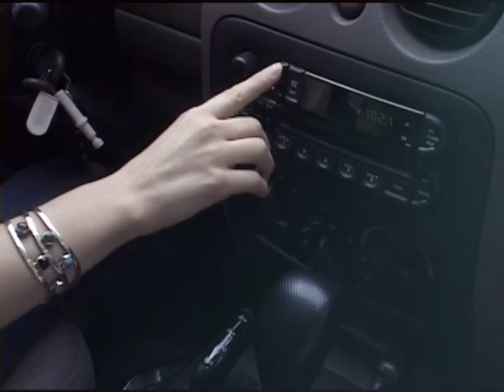Lalo's Urban Myth performs "Adventures of the BQE"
Credits:

Music composed by Lalo and performed by Lalo's Urban Myth.

Begonia Lopez and Victor Melton conceived and created the "Adventures of the BQE" music video with Zeke O'Donnell with Tom Blake. Executive Producer: David Shapiro

Lalo's Urban Myth is:
Lalo- Vibraphone, Greg Patillo- Beat Box Flute, Max Pollak- Rumbatap, Rob Jost- Bass, Kenny Rampton- Trumpet.

"Adventures of the BQE" recorded by George Petit at Fluid NY, mixed by Richard Furch for emixing.com.